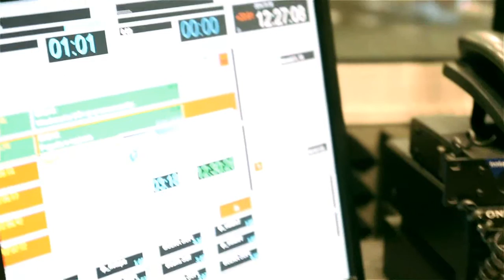"Słowo za słowo" - Andrzej Potępa - 05.08.2015 r.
Gościem programu był starosta brzeski Andrzej Potępa. Rozmowę przeprowadził Grzegorz Golec.